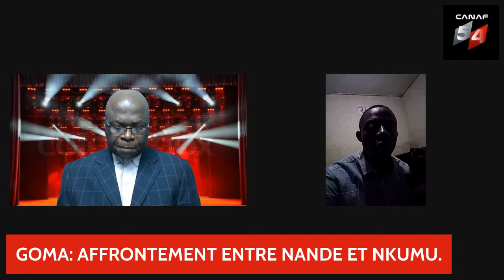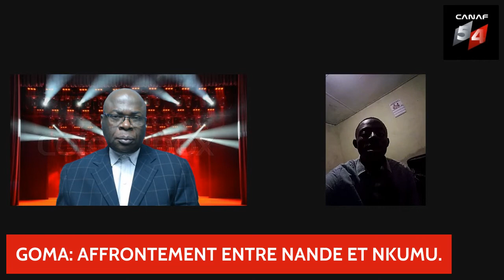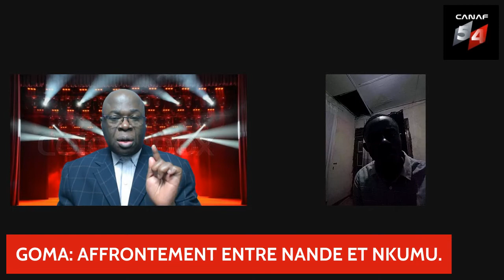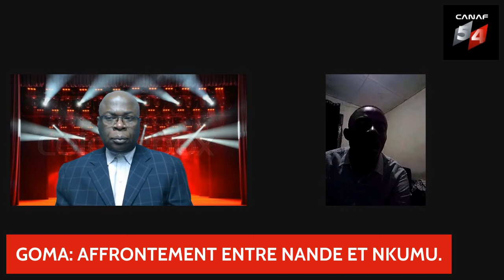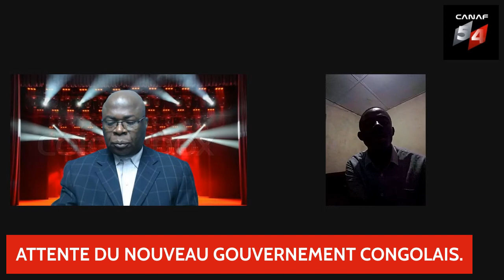GEOPOLITICS-RDC: DES ORPHELINS EN DETRESSE A BENI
L'ESPOIR DU CONGO EN PERIL.
CETTE EMISSION DECRYPTE LA DETRESSE DES ORPHELINS DE BENI. TOUS CES ENFANTS QUI ONT PERDU LEURS PARENTS SUITES AUX MASSACRES DES GROUPES ARMES A L'EST DE LA RDC. TOUTS LA DIASPORA EST INVITEE A SOUTENIR TANT SOIT-PEU, CES ENFANTS ABANDONNES A LEUR PROPRE SORT.
RRK